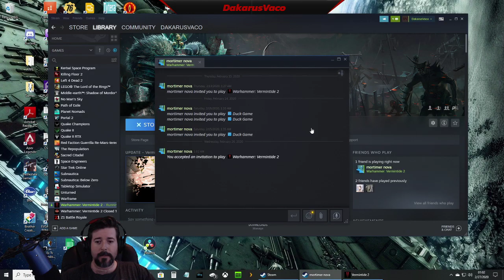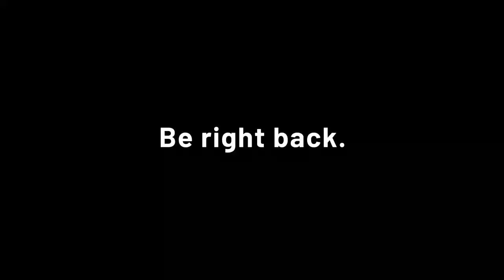Vermintide 2 with the Crew followed by some Subnautica Below Zero